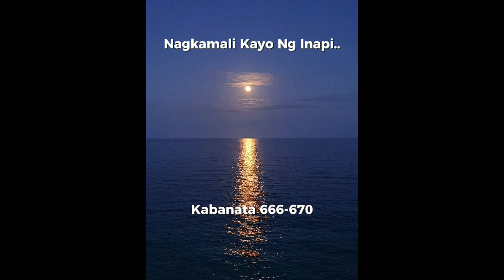Nagkamali Kayo Ng Inapi...Kabanata 666-670